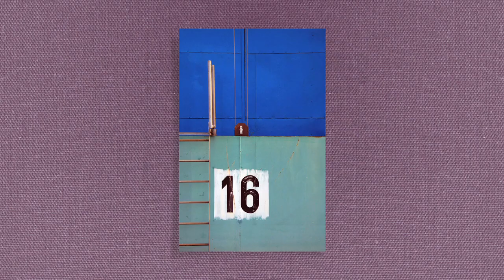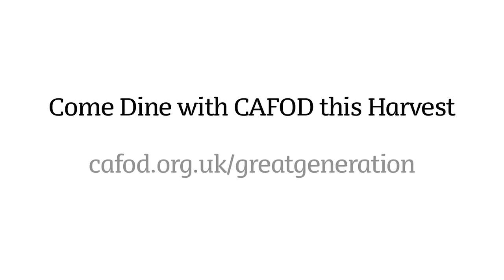CAFOD: Come Dine with CAFOD this Harvest Fast Day!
Come Dine with CAFOD for Harvest!
Working together feels great and can help you make the world a better place. Get together with mates and host a Come Dine with CAFOD event this harvest to raise money to support our sisters and brothers across the world living in poverty.

Find out how and discover loads more resources